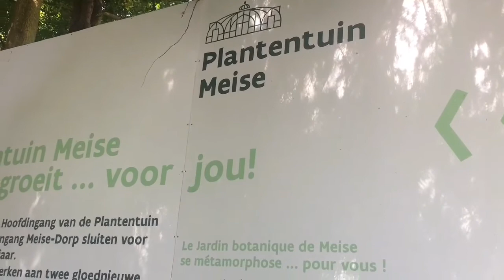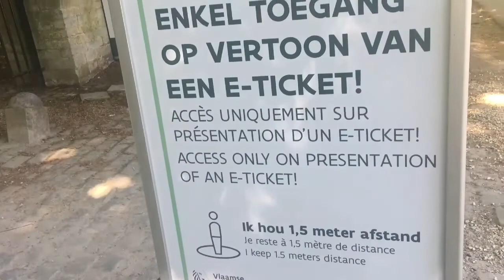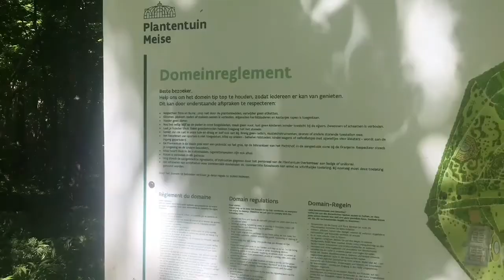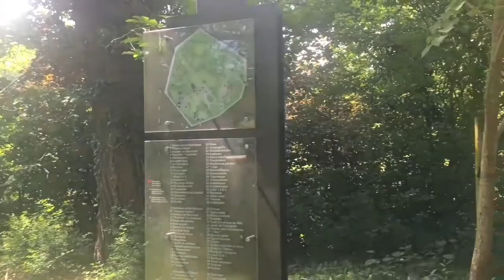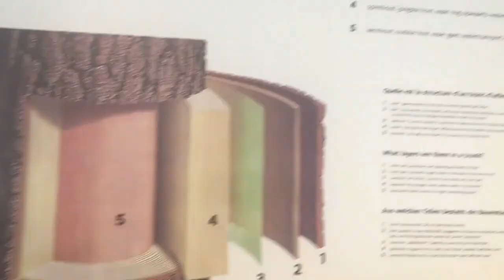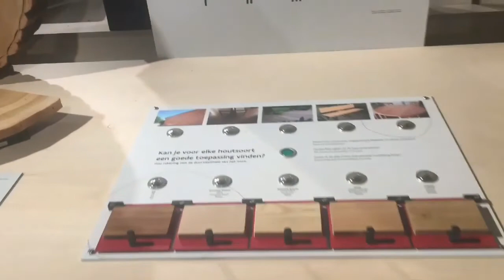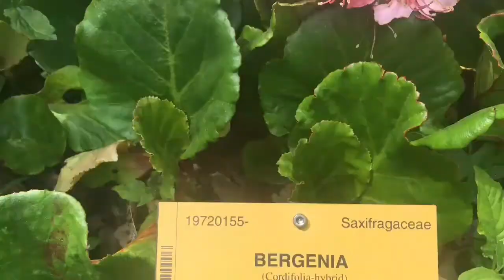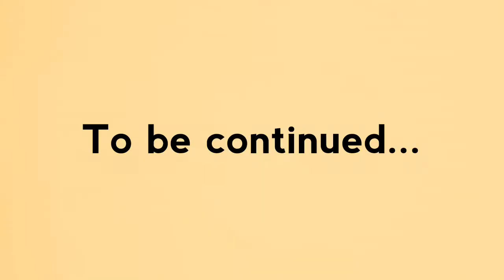Plantentuin Meise part 1/2 | Botanic Garden‎ Meise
Plantentuin Meise/Botanic Garden‎ Meise is one of the largest botanical gardens in the world with an extensive collection of living plants in addition to a herbarium of over 3 million specimens.